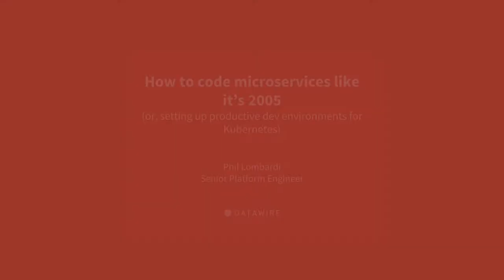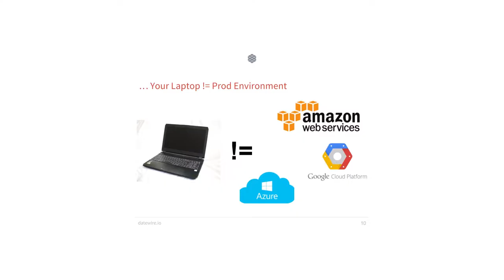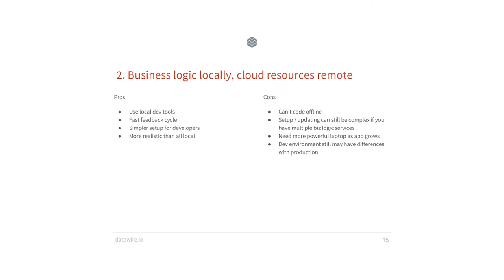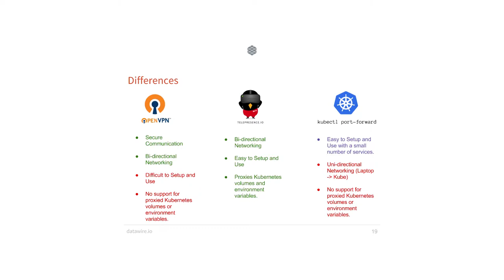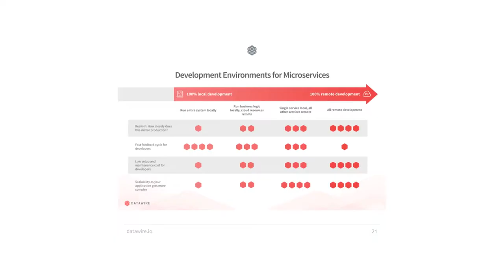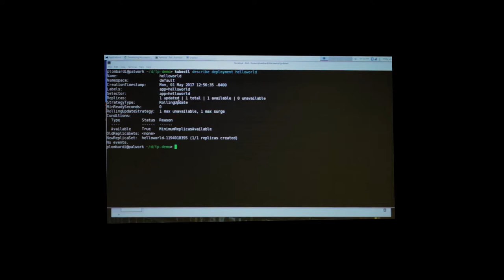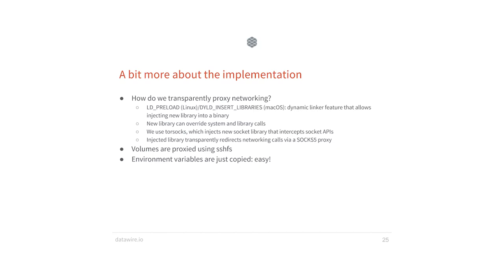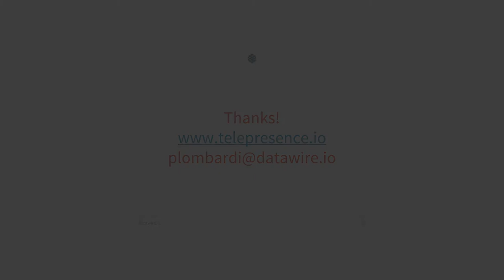Productive Dev Environements for Kubernetes - Phillip Lombardi, Datawire.io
In this talk, Phllip Lombardi from Datawire speaks on strategies and trade-offs for setting up productive and realistic development environments for microservices - this can can be complicated with services depending on other services. He discusses and demos Telepresence,